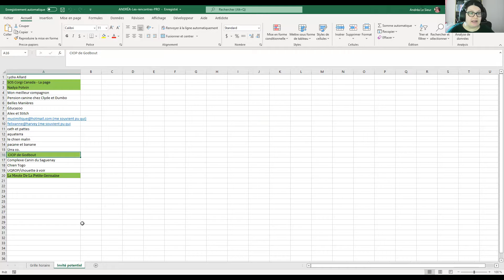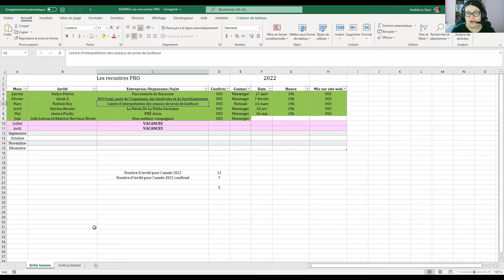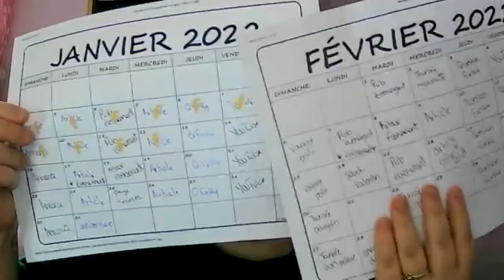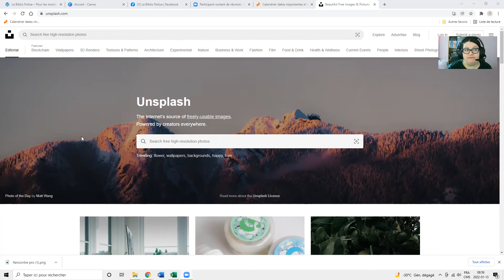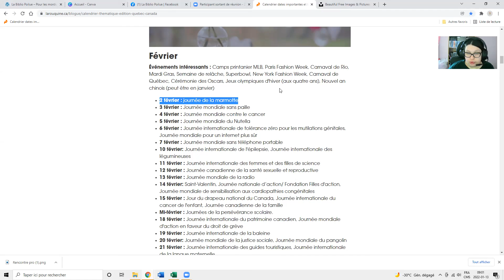Les coulisses de La Biblio Poilue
Petit vlog pour vous partagez les secrets du projet.